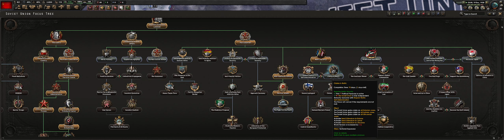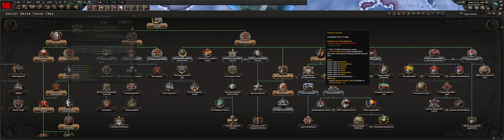Hearts of iron 4 Sowjetunion lets play